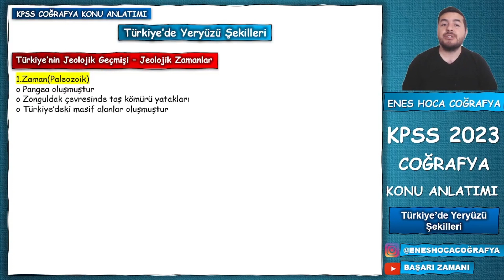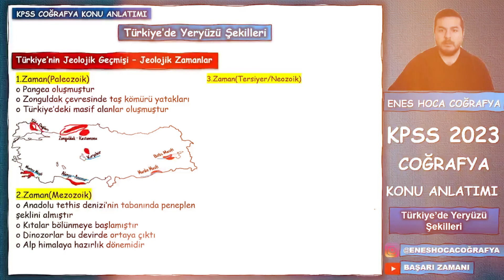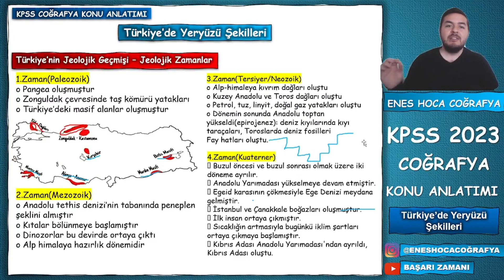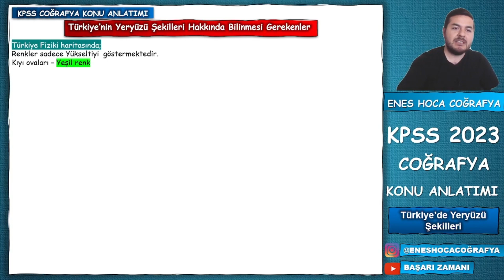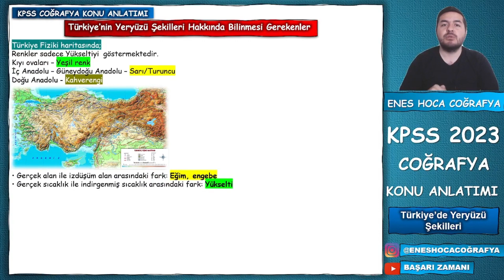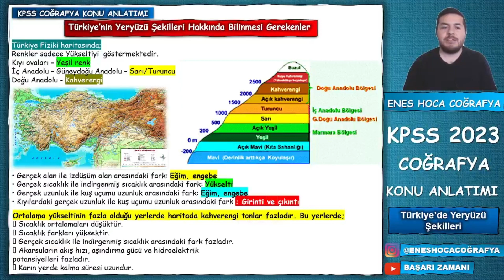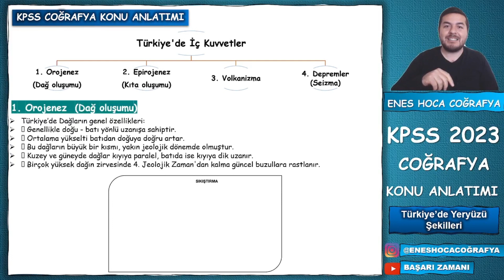4- KPSS 2023 / COĞRAFYA - Türkiye'de Yeryüzü Şekilleri - ENES HOCA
Merhabalar ben Enes Hoca 2023 Kpss Coğrafya konu anlatımlarına başlıyoruz. Türkiye'nin Coğrafi konumu, Türkiyenin matematik konumu Türkiyenin özel konumu, Türkiye Boylamı enlemi ve bunların sonuçları
Kanalımızda Olan Video Ders Notlarına Ulaşmak İçin  👇 👇
Telegram Grubumuza Katılmak için  👇 👇 👇 👇 👇
Konu İle İlgili Etiketler.

kpss coğrafya genel tekrar 2022,
kpss coğrafya köy altı yerleşmeleri,
kpss coğrafya konu anlatımı genel tekrar,
kpss coğrafya bilinmesi gerekenler,
kpss coğrafya coğrafi konum,
kpss coğrafya coğrafi konum soru çözümü,
kpss coğrafya coğrafi konum çıkmış sorular,
türkiyenin coğrafi konumu,
türkiye'nin coğrafi konumu,
türkiye yeryüzü şekiller,
türkiye yeryüzü şekilleri,
türkiye yeryüzü şekilleri kpss,
türkiye'nin yeryüzü şekilleri kpss özet,
türkiye'nin yeryüzü şekilleri çıkmış sorular,
türkiye'nin yeryüzü şekilleri genel tekrar,
türkiye yer şekilleri,
türkiye'de karstik şekiller,
türkiyenin yer şekilleri akarsular,
türkiyenin yer şekilleri kpss konu anlatımı,
türkiyenin yer şekilleri soru çözümü kpss 2022,
türkiye'nin yeryüzü şekilleri dağlar,
türkiye yer şekilleri genel tekrar,
türkiyenin yer şekilleri genel tekrar,
türkiyenin yer şekilleri kpss genel tekrar,
türkiye'de yer şekillerinin genel özellikleri,
kpss coğrafya türkiyenin yer şekilleri genel tekrar,
türkiyenin yer şekilleri kpss çıkmış sorular,
türkiyenin yer şekilleri kpss özet,
türkiyenin yer şekilleri ovalar,
türkiyenin yer şekilleri özet,
türkiyenin yer şekilleri 10.sınıf,
kpss coğrafya türkiyenin yer şekilleri tekrar
türkiye'nin coğrafi konumu soru çözümü,
kpss coğrafya kısa bilgiler,
kpss 2022 kpss coğrafya,
kpss coğrafya lisans 2022,
kpss coğrafya netlerimi nasıl arttırabilirim,
kpss coğrafya nüfus soru çözümü 2022,
kpss coğrafya net arttırma
kpss 2023 coğrafya nasıl çalışılı,
kpss 2023 coğrafya nasıl yapılır,
kpss 2023 coğrafya soru çözümü,
kpss 2023 coğrafya soru çözümleri